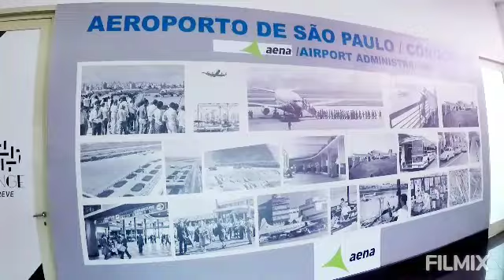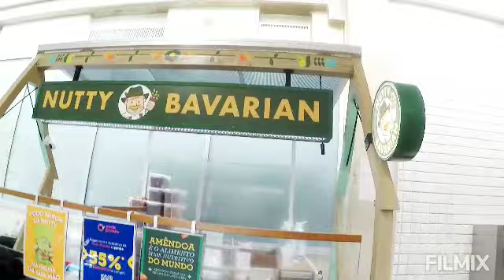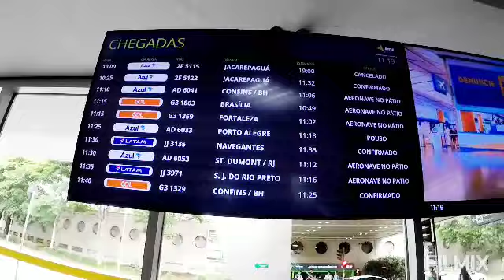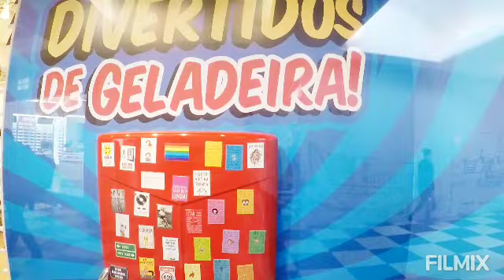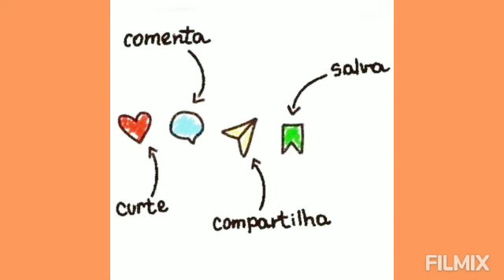Aeroporto de Congonhas, quando nasci morei na cabeceira da pista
015.2024. E os passeios em São Paulo continuam,  desta vez foi ao Aeroporto de Congonhas e à casa que morei de quando nasci até março de 1958, morei na cabeceira da pista, onde há alguns anos, mais precisamente em 17 de julho de 2007.